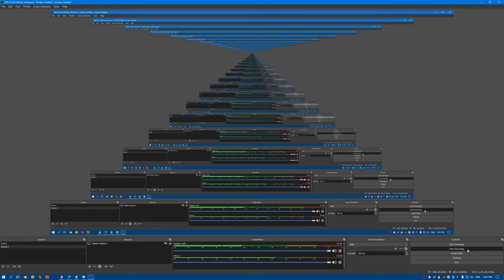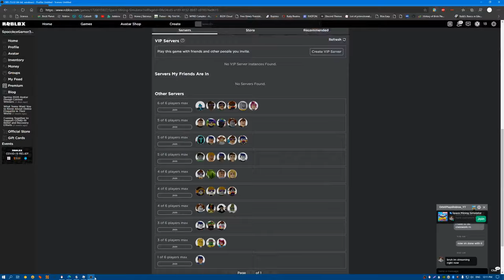Orbit Plays Space Mining Simulator